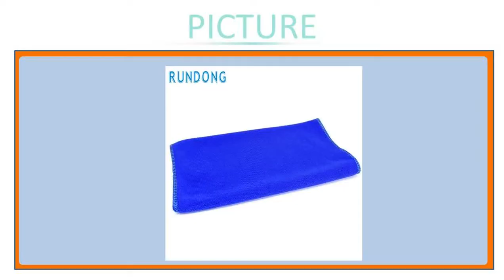Car Auto Wash Dry Clean Polish Cloth RUNDONG Super Automaker drop shipping New 30*30cm Soft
Car Auto Wash Dry Clean Polish Cloth RUNDONG Super Automaker drop shipping New 30*30cm Soft Microfiber Cleaning Towel Mar715